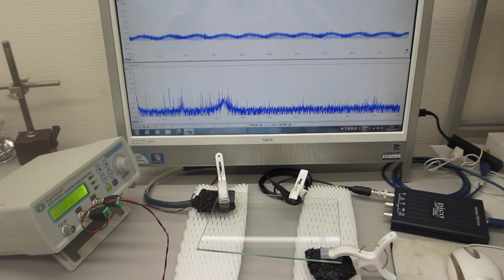超音波プローブ（発振型、測定型、共振型、非線形型）の製造技術（超音波システム研究所）